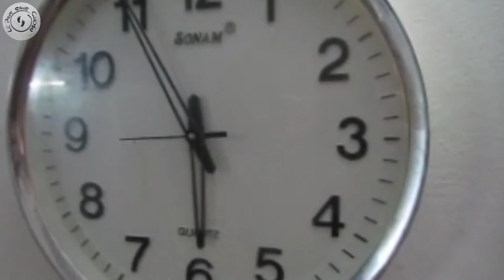LA MÉDITATION EST LA DESTRUCTION ! 💣🤯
"La méditation sans formule établie, sans motif ni raison, sans but ni finalité, est un phénomène incroyable. C’est non seulement une formidable explosion purificatrice, mais c’est aussi la mort, qui est sans lendemain. Sa pureté dévaste, ne laissant nul recoin secret où puisse se tapir la pensée dans l’antre de ses propres ténèbres. […] Ce que lègue la mort d’hier et de demain, n’est pas le temps présent et sa mesquinerie — et le temps est toujours mesquin — mais une destruction qui constitue le neuf. C’est cela la méditation, et non d’imbéciles calculs de l’esprit en quête de sécurité. La méditation est la destruction infligée à la sécurité […]. Il faut anéantir radicalement tous les moyens, tous les recours de l’ego calculateur ; toute avance, tout recul sur la voie du temps doivent cesser, sans lendemain. La méditation est la destruction ; elle est un danger pour les amateurs de vie superficielle, pétrie de chimères et de mythes."

Jiddu Krishnamurti, Carnets, Gstaad, le 31 août 1961

Voix : Alcyon